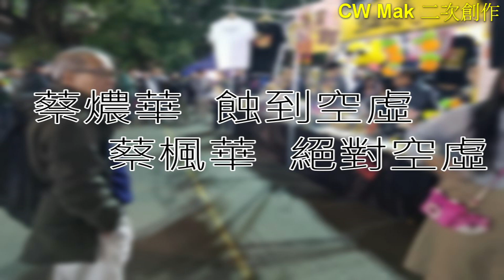一首歌一個故事 - 熱血公民與熱血時報 《蝕到空虛》 《絕對空虛》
一首歌一個故事 - 熱血公民與熱血時報 《蝕到空虛》

CW的格言是「一切從好奇和疑問開始」
如果喜歡，歡迎各位給予CW專頁一個「讚好」